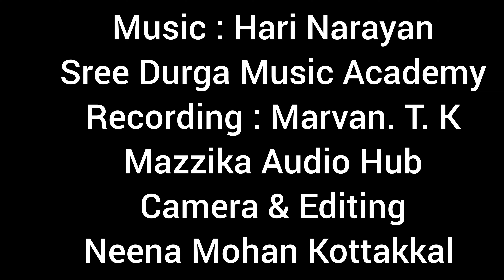അറിയാം അങ്കണവാടിയെ... vengara additional icds malappuram#ankanvadipravesanothsavaganam#oorakampa